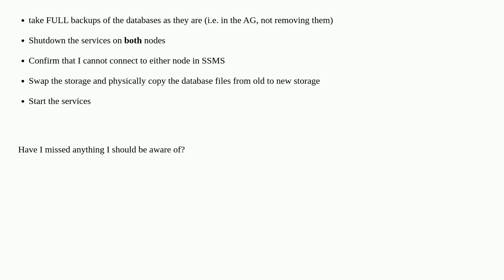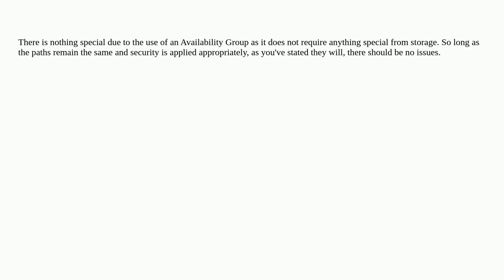Is there anything to be aware of in changing the underlying physical storage of database files in...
Is there anything to be aware of in changing the underlying physical storage of database files in a SQL AG system?

A special thanks goes out to the community

  sql-server availability-groups